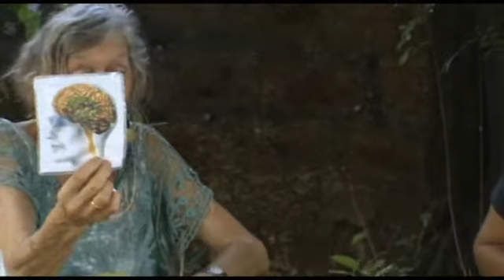What else ...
Open Meeting with Neeru, 22 March 2015
Magic Park, Arambol, Goa